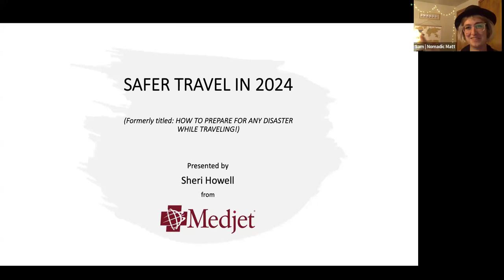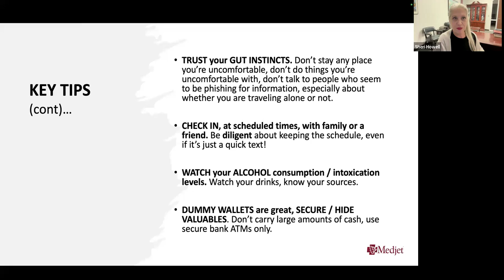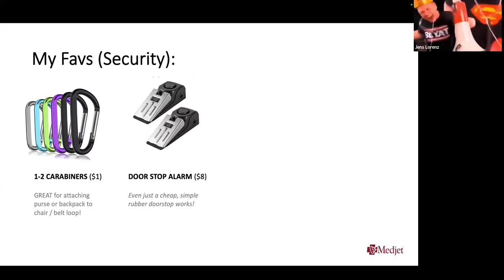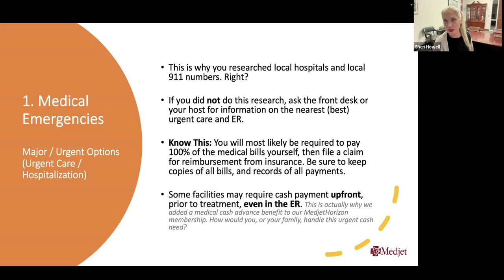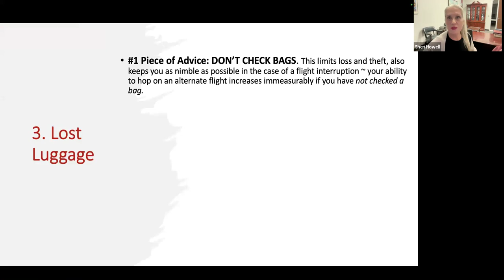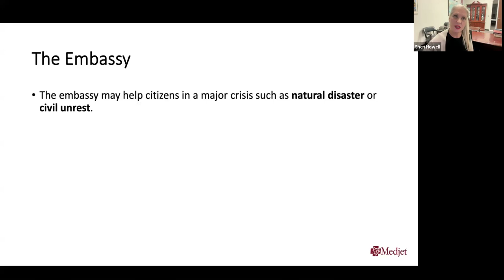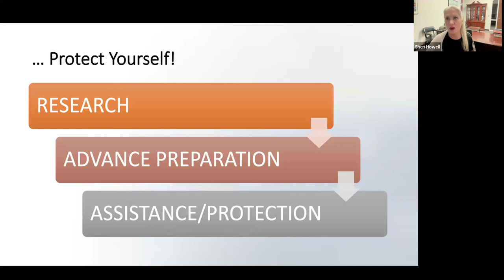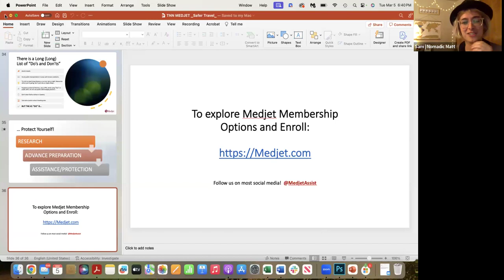Travel Safety in 2024: What You Need To Know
This is the recording of our Travel Safety in 2024: What You Need To Know webinar with Medjet!